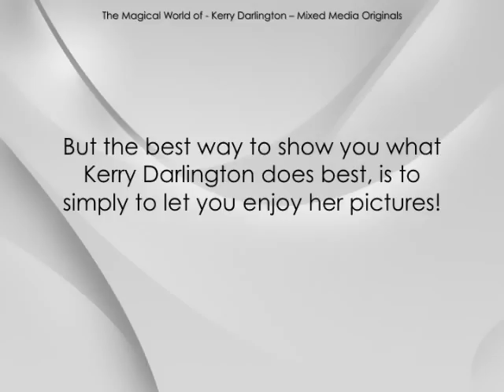KERRY DARLINGTON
A short insight about the UK's leading artist Kerry Darlington, showing her more recent originals sold through Art Source™ UK. "Currently our best selling artist with a variation of themes whilst maintaining the same techniques throughout. Art source™ UK handles some of the UK's most collected artist.